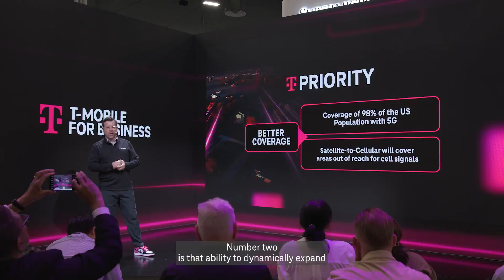Mo Katibeh at MWC in Las Vegas